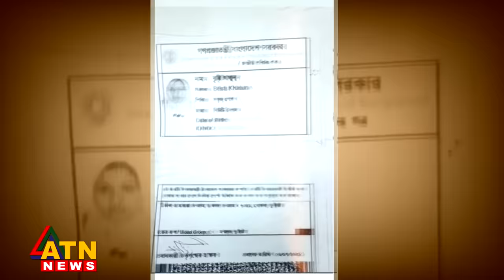যে কারণে বৃষ্টি হয়েছেন অভিশ্রুতি! | Avishruti Shastri Debate | Brishty | Baily Road | ATN News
যে কারণে বৃষ্টি হয়েছেন অভিশ্রুতি! | Avishruti Shastri Debate | Brishty | Baily Road Incident | ATN News